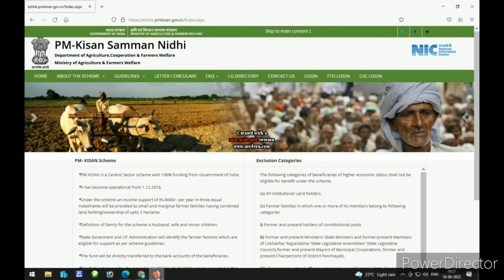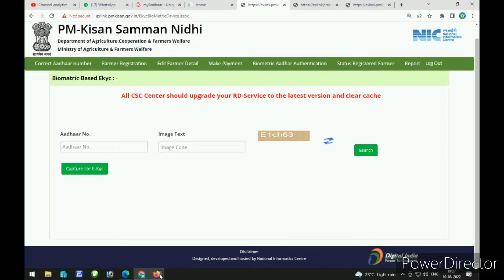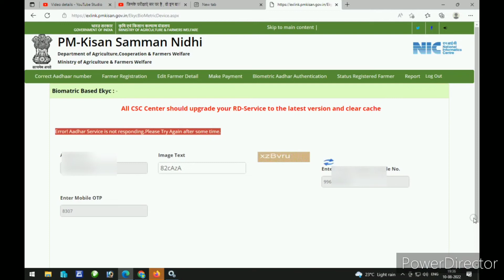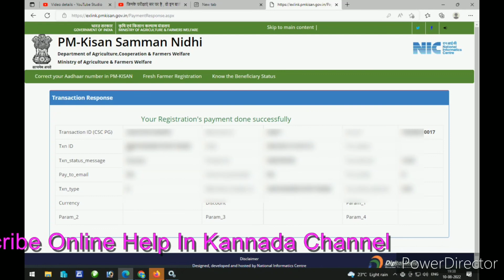PM Kisan e kyc 100% successful | Online Help in Kannada